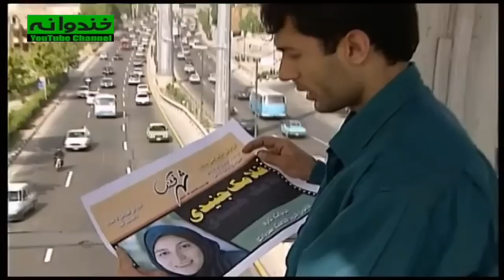سریال نوستالژی کمدی بدون شرح قسمت 60 - Bedoune Sharh Comedy Series E 60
سریال کمدی بدون شرح قسمت شصت
داستان سریال قدیمی بدون شرح

اطلاعات کلی سریال نوستالژي و قدیمی بدون شرح
پیمان قاسمخانی
خشایار الوند
مهراب قاسمخانی
امیرمهدی ژوله

ژانر کمدی
سال ساخت: ۱۳۸۱
بازیگران سریال کمدی ایرانی بدون شرح
فتحعلی اویسی
Fathali Oveisy
امیر جعفری
Amir Jafari
مریم سعادت
Maryam Sa'adat
فلامک جنیدی
Falamak Joneidy
لیلی رشیدی
Leili Rashidi
بیژن بنفشه‌خواه
Bijan Banafsheh Khah
محمود بصیری
Mahmoud Basiri
شبنم طلوعی
Shabnam Tolouei

General Info. about Serial Irani Bedoune Sharh :
Genre: Comedy